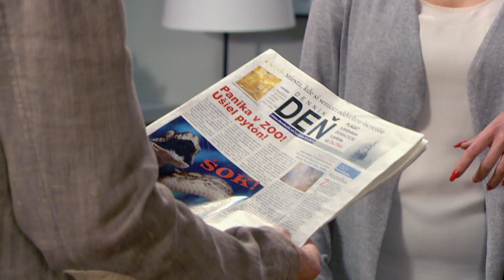Zoo: El Zoológico TV-Serie (AVANCE) / Episodio 2 El Aventurero Africano.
El incidente con Diana, la serpiente, se convierte en la excusa perfecta para promocionar la nueva atracción del zoológico. Sólo que a Peter no le gusta mucho la idea de ser la mascota.

Título original: Zoo
Año: 2016
País de origen: Eslovaquia
Actores. Tatiana Pauhofová, Ján Koleník, Marko Igonda
Casa Productora: Televízia JOJ

Pieza promocional para La Tele Tuya, al aire martes 3 de agosto de 2021 3:00p.m. hora Venezuela
Realizado por Eleonora Rivas